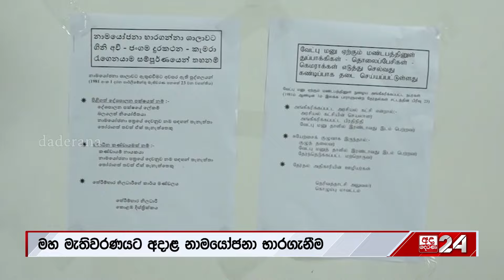ජාතික ජන බලවේගය විශ්වාසයෙන් භාරදුන් නාමයෝජනා